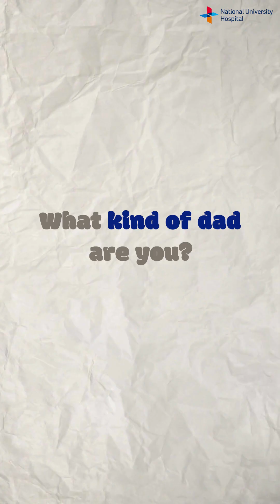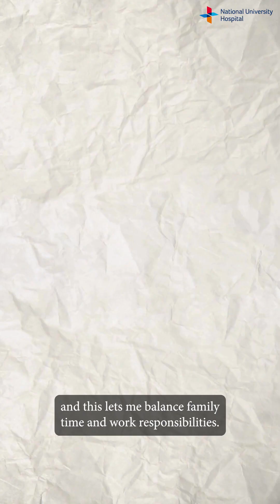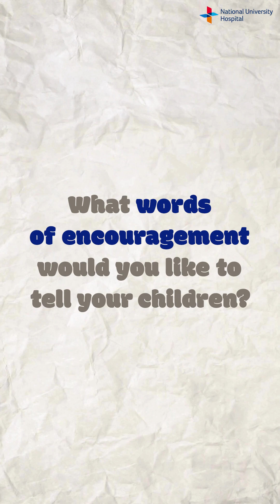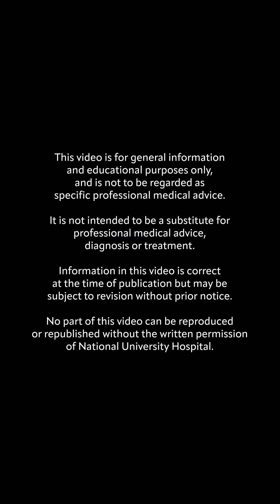People of NUH - Father's Day exclusive